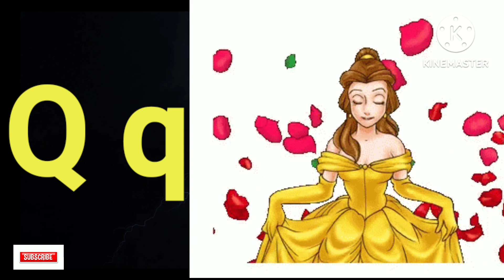Abc Song | Abc Phonics Song | Phonics Song For Toddlers | Alphabet Song For Kids | Nursery Rhymes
ALPHABET ABC
ABC SONG
ABC PHONICS
ABC RHYMES

1. toddlers learning videos
2. educational videos for 5 year olds
3. learning videos for toddlers
4. kindergarten learning videos
5. kindergarten learning videos reading english
6. kids a to z reading
7. Kids learning Videos for 5 years
8. preschool learning videos for 3 year olds Nursery rhymes in English

Abc Song, Abc phonics song, Piosenki dla dzieci po angielsku, canciones en inglés para niños,เพลงภาษาอังกฤษสำหรับเด็ก, Comptines en anglais,Kinderlieder in Englisch, Lagu-lagu anak berbahasa Inggeris, Musik Untuk Anak,Engelse kinderliedjes, Músicas em inglês para crianças, Gyerekzene, barnvisorna på engelska, 英文兒歌, Písničky v angličtině, أناشيد أطفال باللغة الإنجليزية, Barnerim på engelsk, Canzoni per bambini in inglese, abbc song